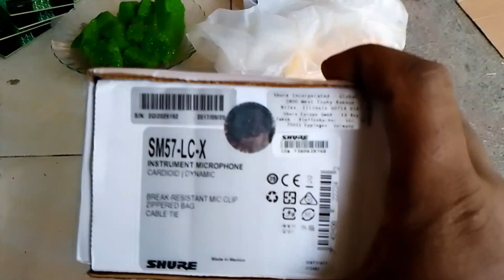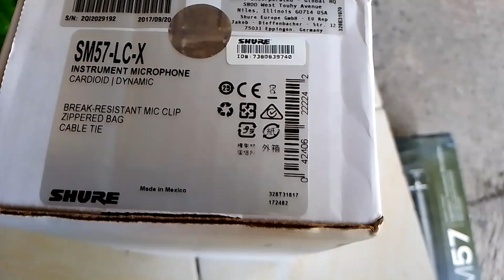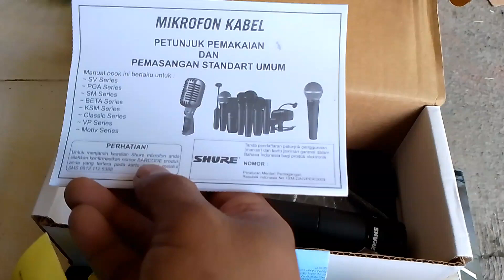ciri ciri micropone shure sm 57 Original Meksiko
harga terkini micropone shure sm57 original Mexico spesial tak kendang - sangat RECOMENDED buat tak kendang

micropone shure sm57 original mexico sangat cocok buat tak kendang anti pecah.shure SM 57 original Made in Mexico dengan harga terkini yang beli di online shop harganya. simak sampai habis Vidio nya gaess